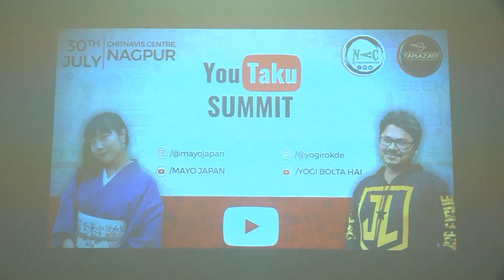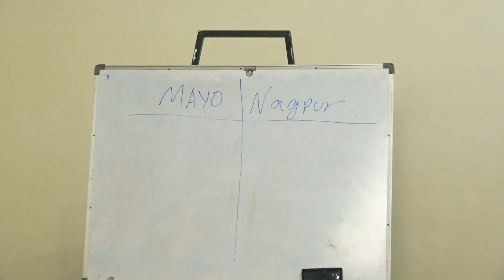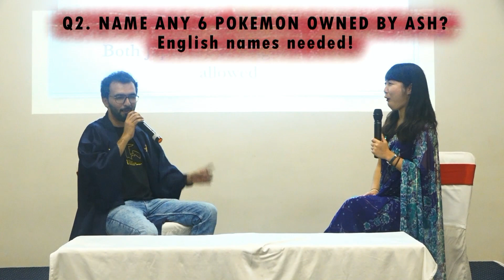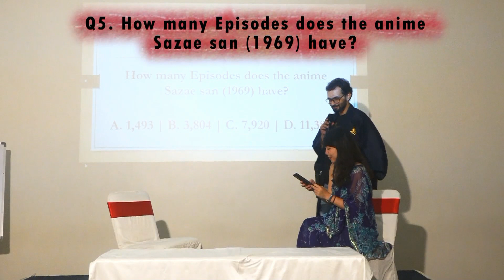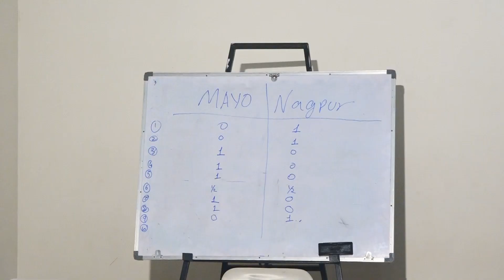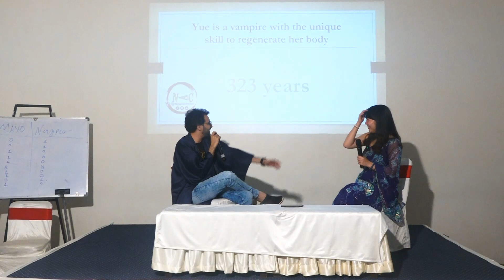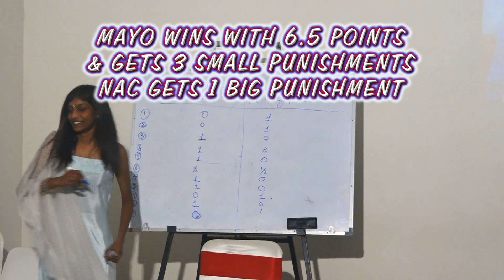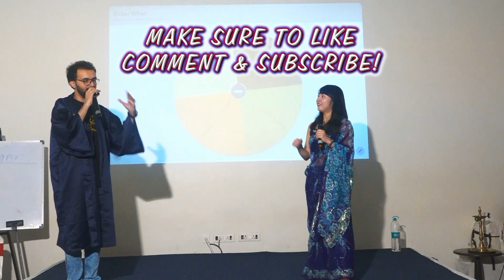MAYO VS NAGPUR : THE ANIME QUIZ at YOUTAKU SUMMIT Nagpur Anime Club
Get Ready to Relive the Excitement of 'Mayo vs Nagpur: The Anime Quiz'! at #🎉youtakusummit

The big event we've been waiting for is now over, and we can't wait to share all the fun moments with you. It was like a super cool challenge between Mayo Japan and the awesome Nagpur Anime Club!

What Happened:
In this amazing event, Mayo Japan had a super fun quiz about anime. They went head-to-head with the cool people from the Nagpur Anime Club. They all knew a lot about anime and wanted to see who could answer the most questions right!

Loads of Fun:
They asked all kinds of questions about anime – some were easy, and some made them really think! Mayo Japan and the Nagpur Anime Club tried their best to answer, and whenever they got it right, everyone cheered! Even when they got a question wrong, everyone laughed and had a great time.

Nagpur, the Orange City:
This event happened in Nagpur, which is sometimes called the Orange City. The people there love anime a lot, just like Mayo Japan. They showed how much they know about anime and had a blast doing it.

A Special Connection:
This event was not just about winning – it was about sharing the love for anime. Mayo Japan came all the way from Japan, and it was super exciting to have them. They brought happiness and the love for anime from Japan to India!

What's Next:
Even though the live event is done, you can still be part of the fun. We're working really hard to put all the best moments together in a video.
Mayo Japan and the Nagpur Anime Club, so you don't miss a thing!

Thanks to You:
A huge thank you to Mayo Japan, the weebs of Nagpur, and everyone who joined in. Your excitement makes us want to do even more fun stuff like this.